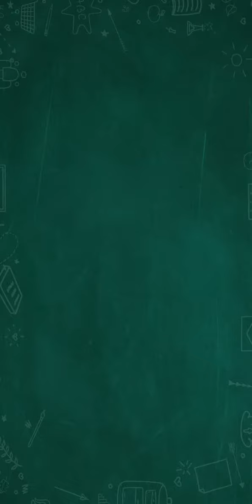Sort Em All -- Water Puzzle Level 866 Gameplay Walkthrough